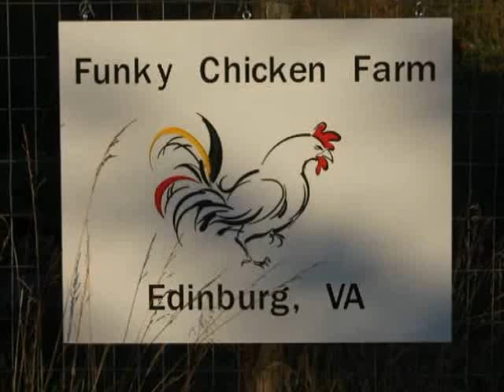Pigs Getting a Bath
Kailey is giving the pigs a bath